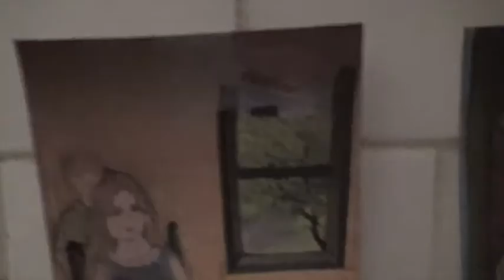Adam Farrington Shower Show #25 (Rebecca the folk artist)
Conducting a telephone interview with one of Kentucky's most fabled folk artists!